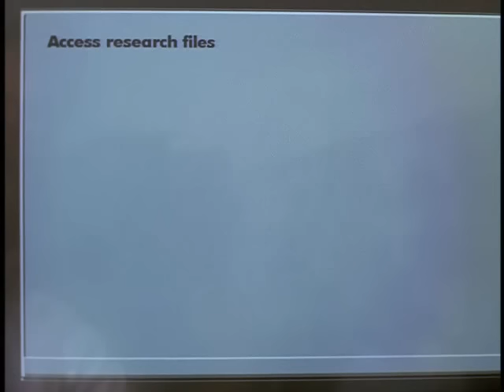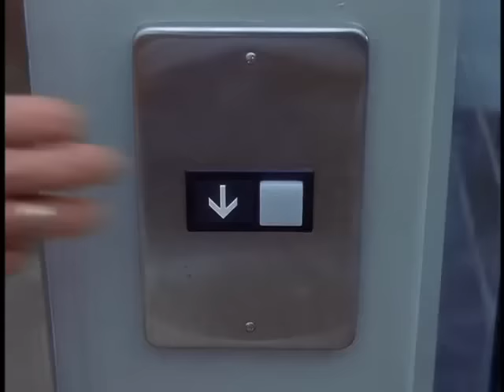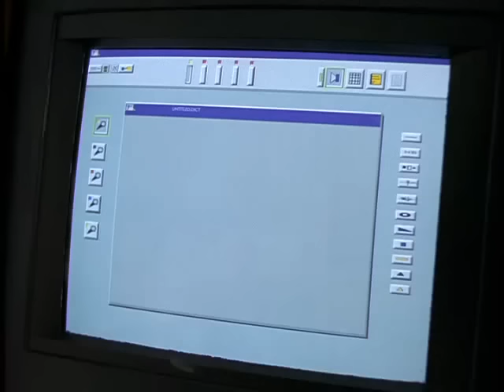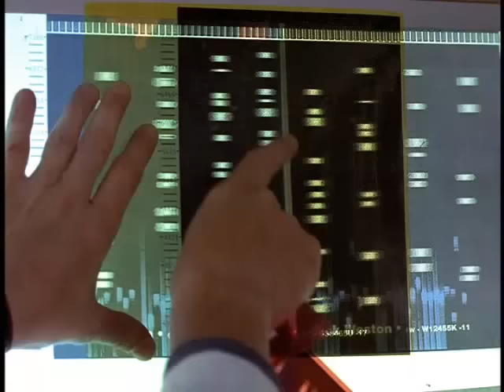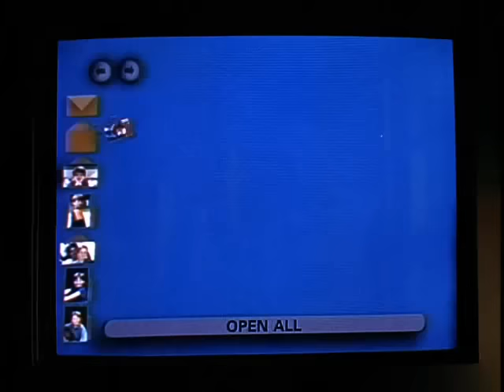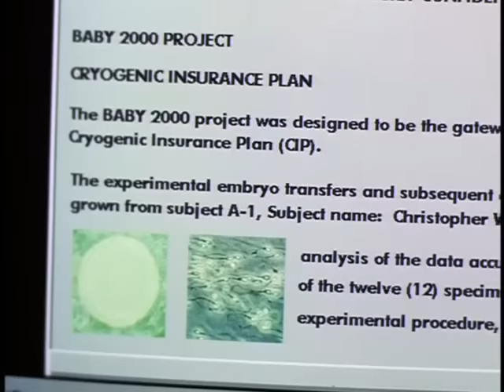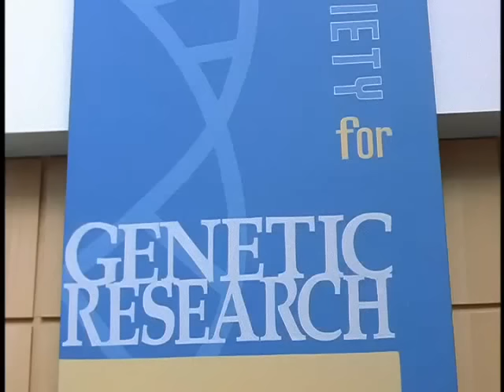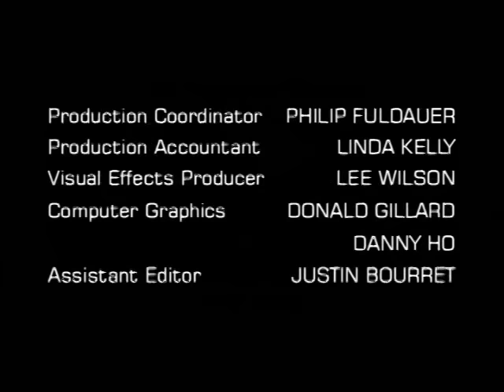CLONED 1997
In the year 2008, a married couple is distraught over losing their 8 year old son in a boating accident. However, when the mother suddenly sees another child who looks identical to her dead...